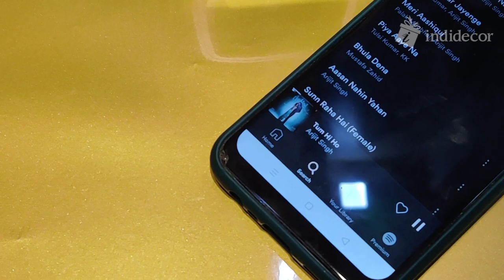Indidecor - Personalized LED Table Clock with Spotify Song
Beautiful gift for any occasion.
Dedicate your or his/her favorite song on top of that.

One of the best place for personalized gifts in one place.